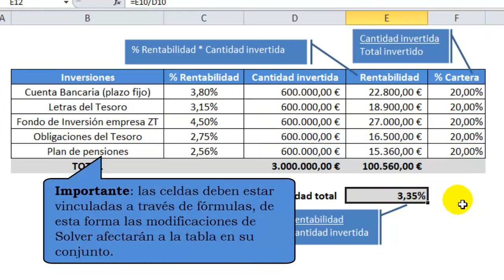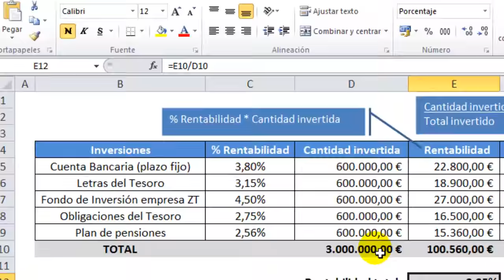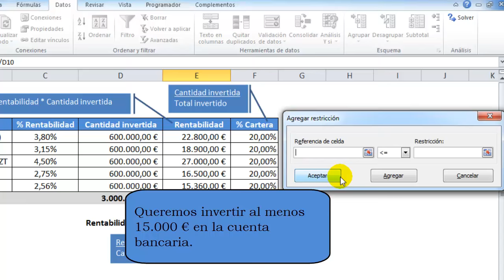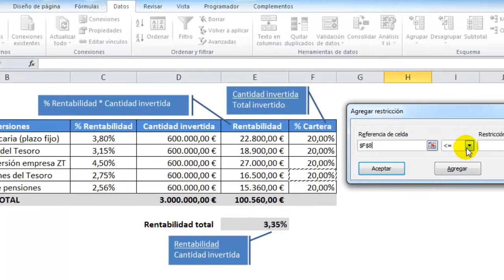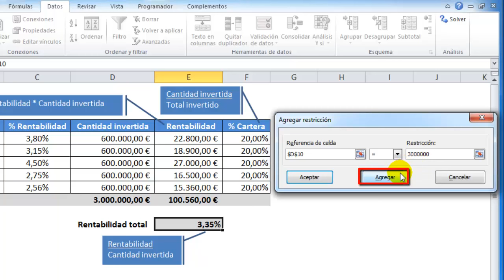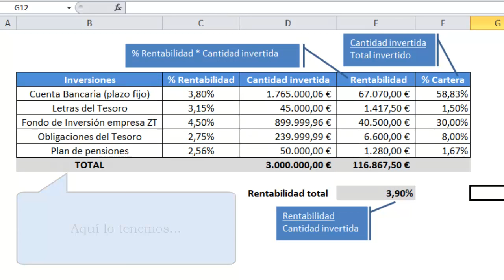Cómo maximizar el beneficio de nuestras inversiones con Solver en Excel 2010 y 2007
Solver es una herramienta de análisis de Excel que nos ayudará a resolver distintos problemas: maximizar el beneficio de producción, minimizar costes de producción o de envío, resolver ecuaciones lineales, etc. A continuación veremos el típico problema de cómo maximizar el beneficio de nuestra cartera de inversiones.

Los problemas que resolvamos a través de Solver siempre tienen algunas características comunes:
- El objetivo es buscar un valor óptimo (mínimo o máximo) en la celda que seleccionemos.
- Contamos con ciertas restricciones en los valores de otras celdas.
- Solver modificará el rango de celdas que le indiquemos (son las variables de decisión :dinero invertido, costes de envío, cantidad producida, etc).